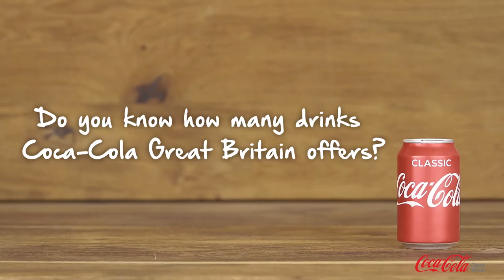Coca Cola | How Many Drinks Does Coca Cola GB Offer FAQ 1 📺📺tellyads